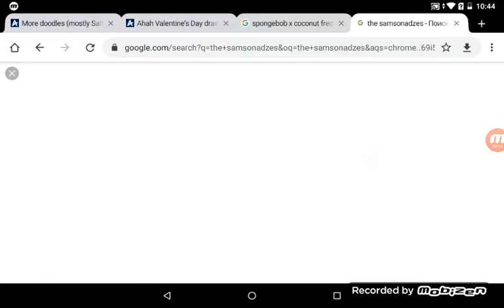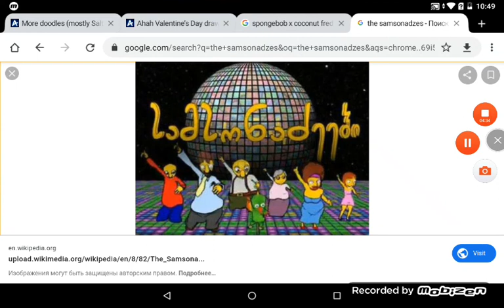Leonid Pokatilov Rant S2 Ep4: The Samsonadzes